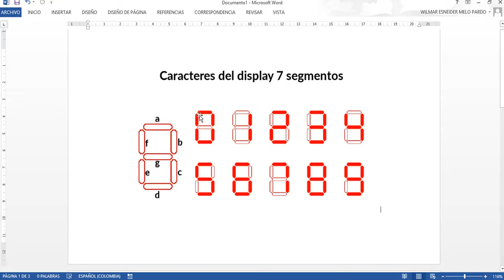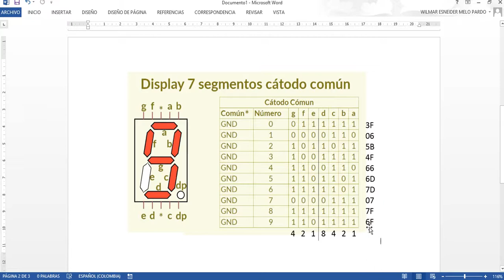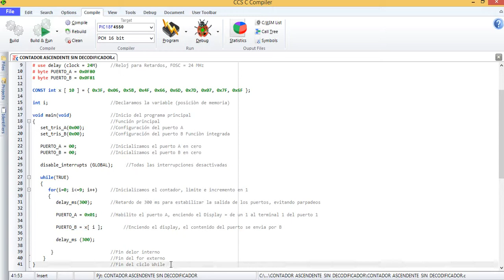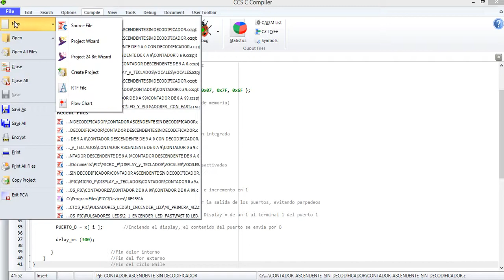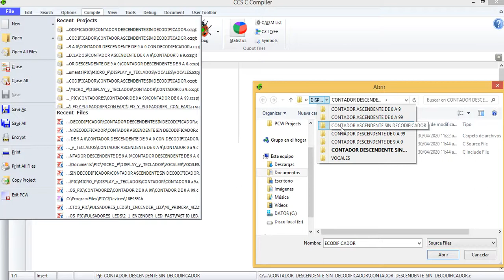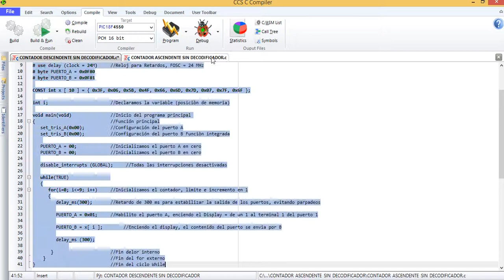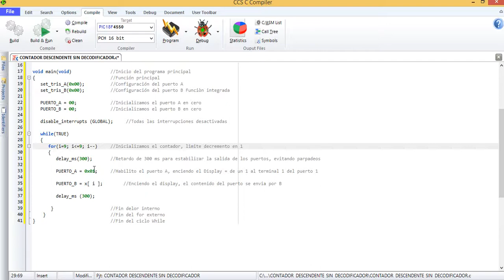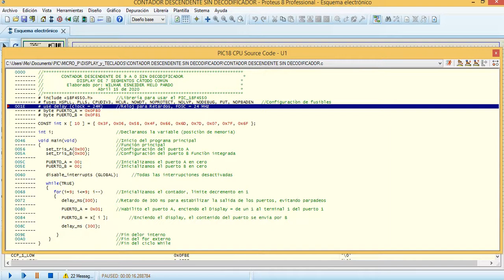CONTADOR PIC_18F4550 SIN DECODIFICADOR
Contador ascendente  / descendente sin decodificador.